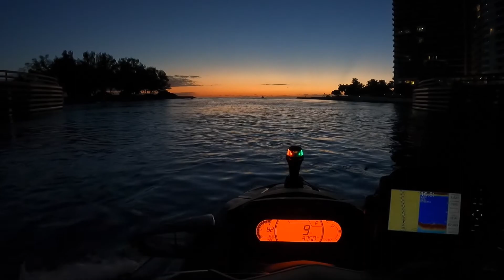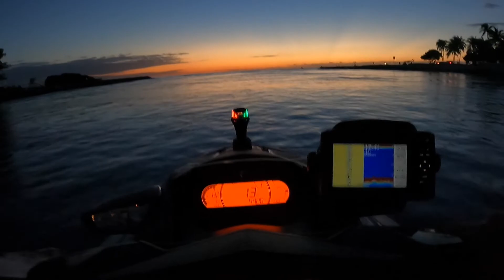19lb Blackfin Tuna on My Seadoo jetskifishing.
Quick trip out of Haulover inlet, it was slow for most part of the morning but I manage to catch a nice Blackfin tuna right at the end of the day.